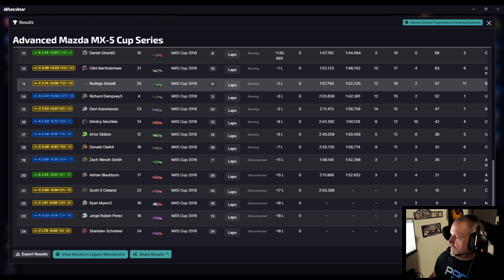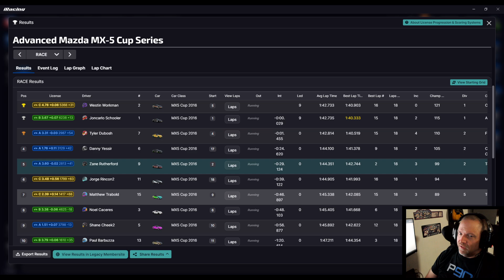Advanced Mazda MX-5 Cup Series - Canadian Tire Motorsports Park - iRacing Road - Week 5 Race 1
0:00 - Intro
1:56  - Green Flag
33:52 - Wrecks & Results